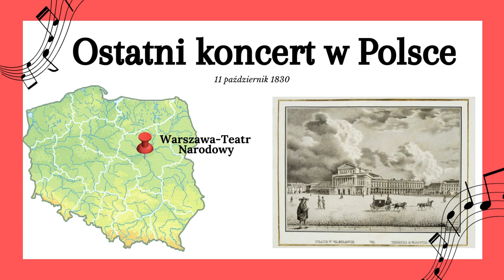Drużyna nr 42 - KONKURS ŚWIAT temat "Ostatni koncert Chopina"